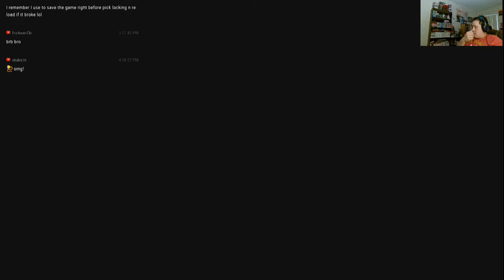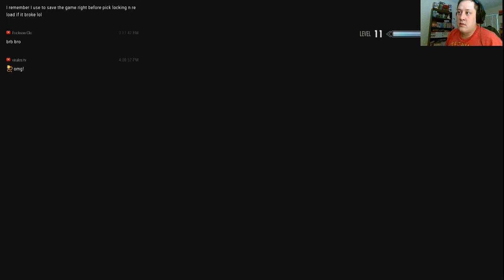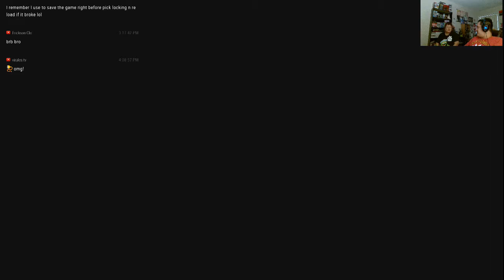Skyrim on the Switch gameplay 15 College is in Danger